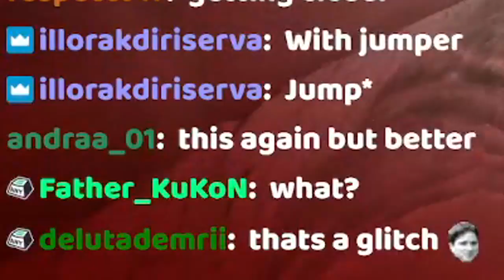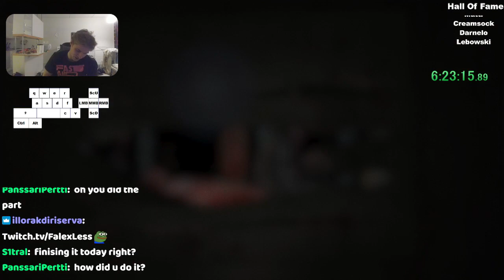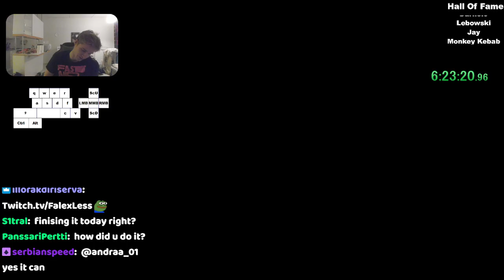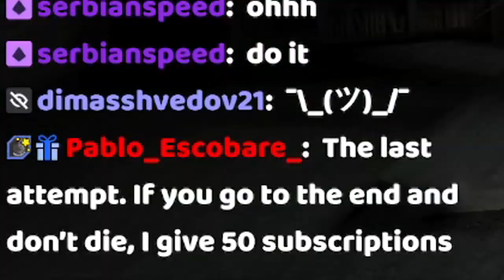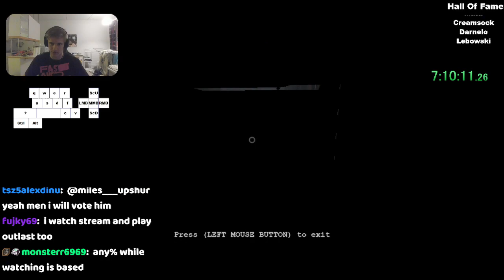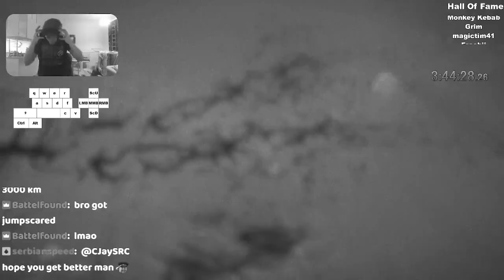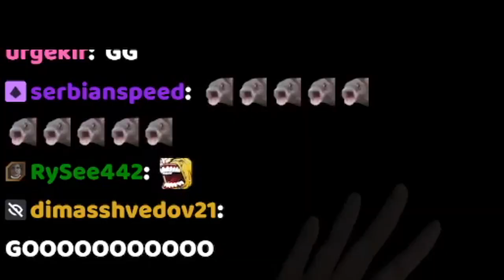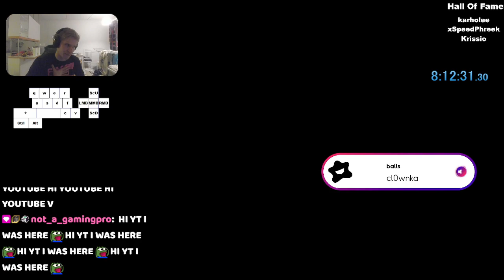OUTLAST WHISTLEBLOWER EXTREME PLUS 2 (The Finale...) Part 3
Thumbnail creator: Faeriewolf